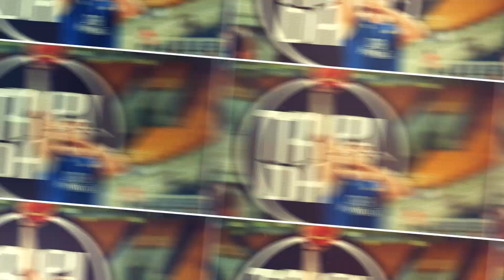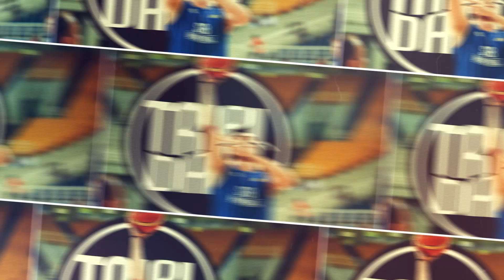"Tripl dabl" specijal sa Savanom: Srbijo, osvesti se – da nam košarka ne umre!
Srbija je vicešampion sveta! Naši košarkaši okitili su se srebrnim odličjem na Svetskom prvenstvu u Manili pošto su u finalu poraženi od selekcije Nemačke rezultatom 83:77. Na kraju, možemo samo da im skinemo kapu što su još jednom pokazali da je tim sve i da je naša zemlja zaista zemlja igre pod obručima. U poslednjoj epizodi "Tripl dabl" specijala komentarisali smo učinak "orlova" sa Duškom Savanovićem i novinarom Bojanom Vinulovićem koji je dve nedelje proveo u Manili.

Uživajte!